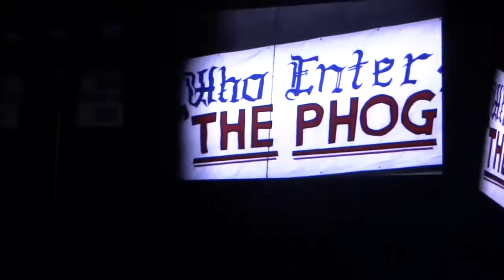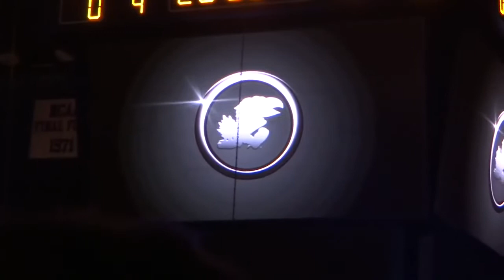KU Basketball Intro, 2016 Late Night in the Phog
Allen Fieldhouse is the Cathedral of College Basketball. Rock chalk.